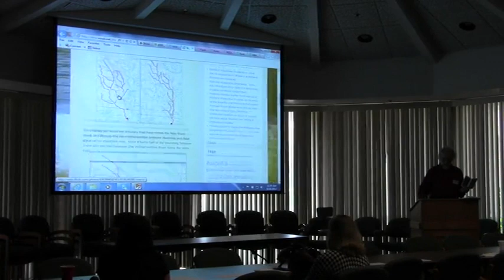VP John S. Quarterman reviews some WWALS recent activites - 2013-08-24